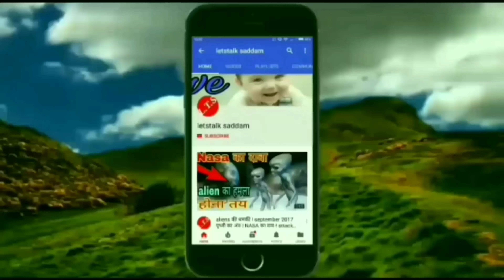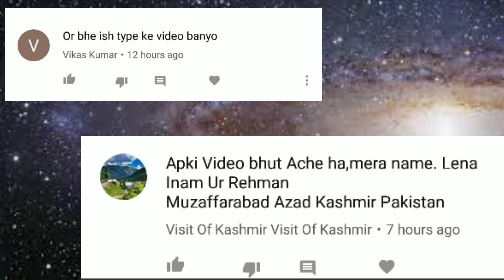Paresh rawal की इस मिस इंडिया पत्नी को देखकर आपको यकीन नहीं होगा paresh rawal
Hii guys